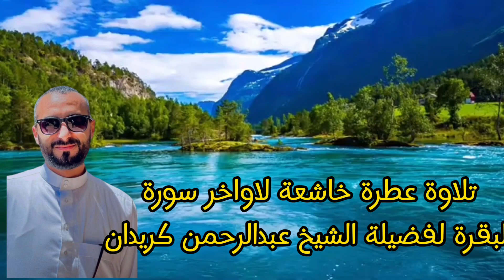استمع وانصت وارح قلبك